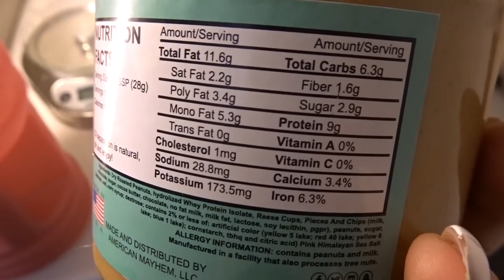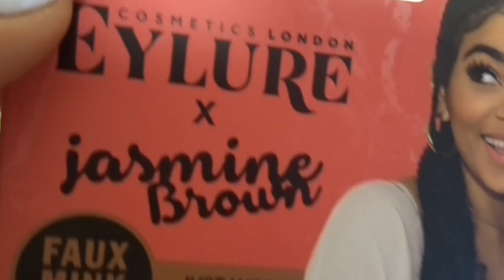NPC Bikini Show Day! | Behind the Scenes | Makeup | Food | Results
I use and have tried:
250mg or 500mg tincture drops (depending on how I’m feeling)
ONE gummy bear each day
HiQuil nighttime syrup in cotton candy flavor 10/10!
Cookies are a 10/10!

Supplements I Take:
1,000mg Ashwagandha NOW Brand
2,000mg Acetyl-L-Carnitine NOW Brand
3 capsules FemmeBurn Fat Burner Muscle Sport Brand
3 capsules Hair, Skin & Nails Muscle Sport Brand
900mg Omega-3 Fatty Acids  NOW Brand
Potassium Plus Iodine/thyroid support 1 Tablet NOW Brand
Multi Vitamin
5g Creatine Monohydrate LabTech Nutraceuticals Brand
5g Glutamine  LabTech Nutraceuticals Brand
Vitamin D3-  2,000 IU NOW Brand
Relora 300mg NOW Brand
Pre-Workout w/caffeine Kodiak Attack BEST EVER!  By Kodiak Performance Supplements (All flavors rock, try to shoot in w/out water, it tastes like pixie stix!)
Pre-Workout w/out Caffeine Bio Pump'd By Global Formulas
Sodium 8,000mg/daily total

Protein Supplements top products-
3 Whey by Kodiak Performance Supplements (Chocolate Brownie is #1!)
Lean Whey Revolution by Muscle Sport (Cookies & Cream and Protella are #1!)
Quattro by Magnum Nutraceuticals (Soft Serve Vanilla Ice Cream is #1 !)

ALL of my supplements are from Total Nutrition in Ankeny and West Des Moines.